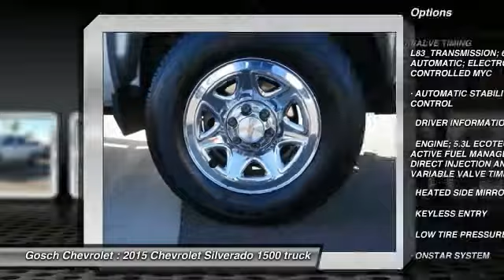2015 Chevrolet Silverado 1500 HEMET, SAN JACINTO, LAKEVIEW, PERRIS, PALM SPRINGS C15756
2015 Chevrolet Silverado 1500 2WD CREW CAB 143.5 LS

Gosch Chevrolet
400 Carriage Circle

GOSCH CHEVROLET PROUDLY SERVING HEMET, SAN JACINTO, LAKEVIEW, PERRIS, PALM SPRINGS, AND SURROUNDING SOUTHERN CALIFORNIA LOCATIONS. THIS 2015 Chevrolet SILVERADO 1500 IS EQUIPPED WITH A , AUTOMATIC TRANSMISSION, AND RECEIVES AN ESTIMATED 18 City/24 Hwy MPG. GOSCH CHEVROLET 400 CARRIAGE CIRCLE HEMET CA 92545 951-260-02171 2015 Chevrolet SILVERADO 1500 2WD CREW CAB 143.5 LS Stock #: C15756 | VIN: 3GCPCPEC2FG391528 | 2015 Chevrolet Silverado 1500 2WD Crew Cab 143.5 LS Gosch Chevrolet